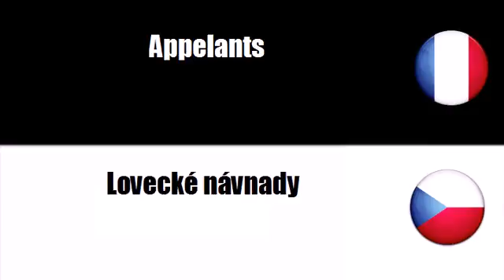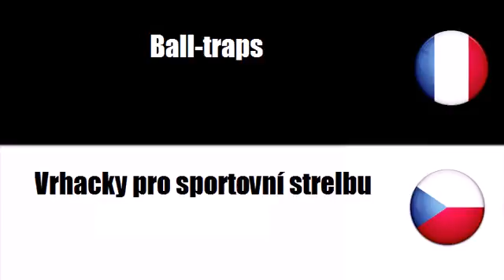Francouzský slovník # Téma = Potreby pro lov a rybarení